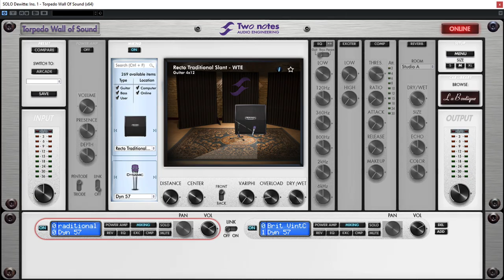DEWITTE BRUT(e) Analog Preamp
Demo by Victor Minois (Psykup/Draw me a sheep)
Victor uses Fender Telecaster and Schecter C7 Guitars
Reamp with Torpedo Reload from Two Notes Audio Engineering
Amp : Dewitte Brut(e) Deluxe (6L6)